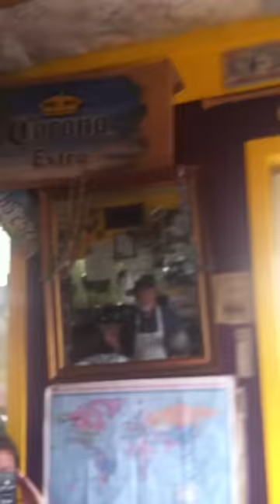Rick's White Light Diner Song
Talented customer sings about Rick.